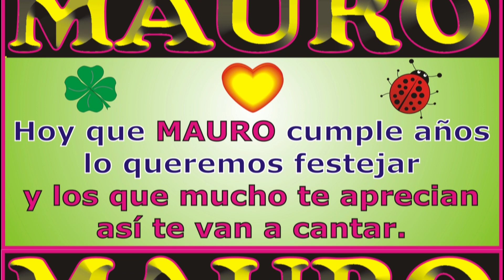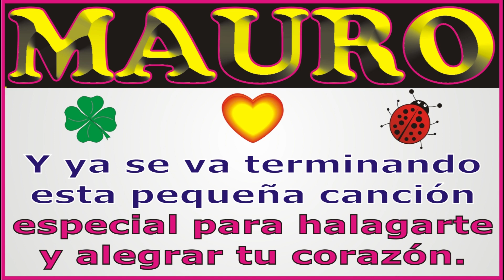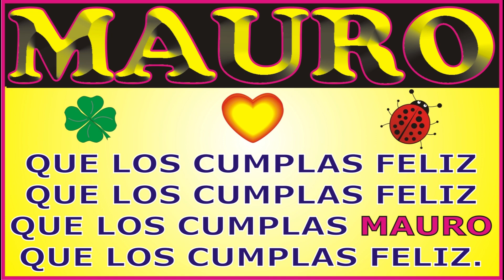FELIZ CUMPLEAÑOS MAURO KARAOKE - CANCIONES DE CUMPLEAÑOS FELIZ - FELIZ CUMPLE DEDICADO - MAÑANITAS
↓↓↓ LETRA ↓↓↓

FELIZ CUMPLEAÑOS MAURO

Hoy que MAURO cumple años

que los cumplas ... MAURO

JORGE MUSIKMAN